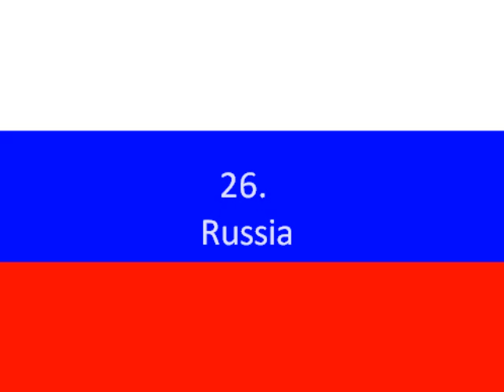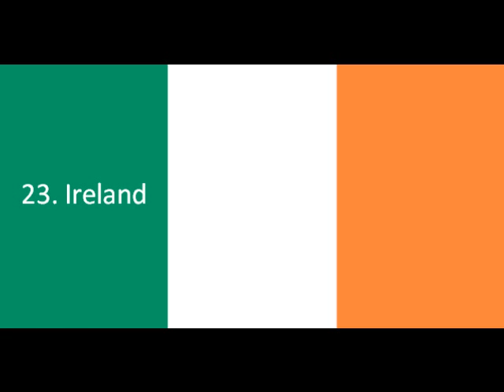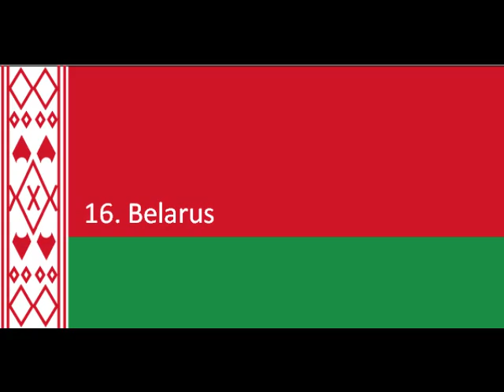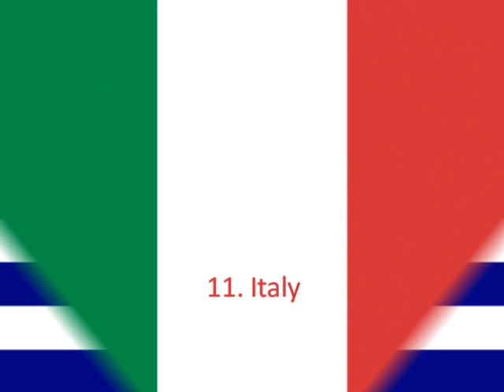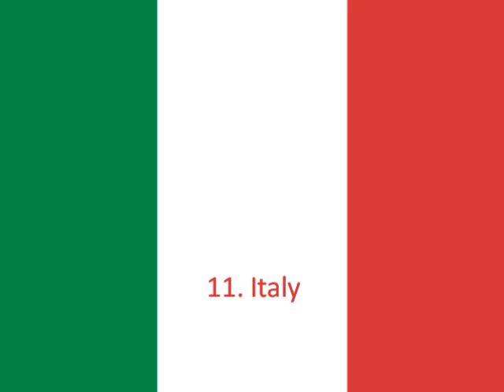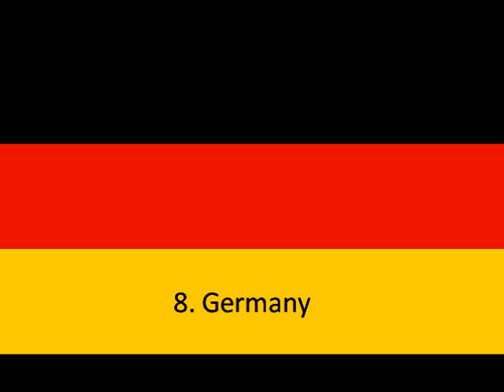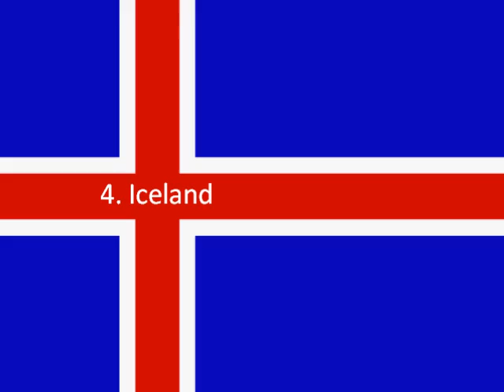Eurovision Song Contest 2012 - My top 26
Please comment, but respect my opinion! :)

I'm from Austria - so I didn't put it into my ranking!